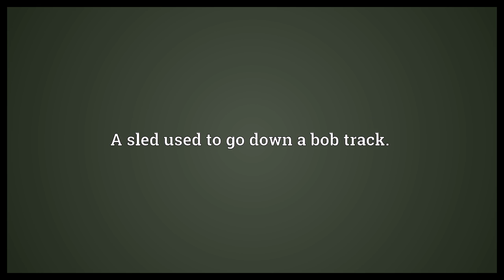Bobsled Meaning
Video shows what bobsled means. A sled used to go down a bob track.. The sport of travelling down a bob track as fast as possible.. A short sled, mostly used as one of a pair connected by a reach or coupling, the compound sled so formed.. bobsled synonyms: bobsleigh, bobsledding, bobsleigh.  Bobsled Meaning. How to pronounce, definition audio dictionary. How to say bobsled. Powered by MaryTTS, Wiktionary